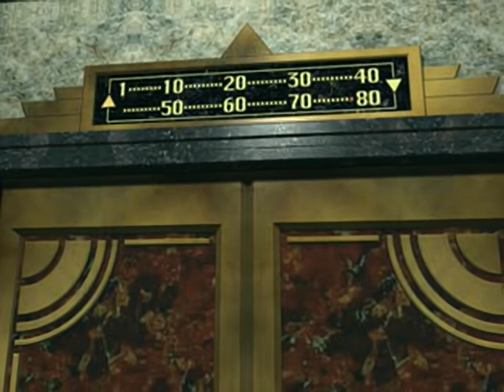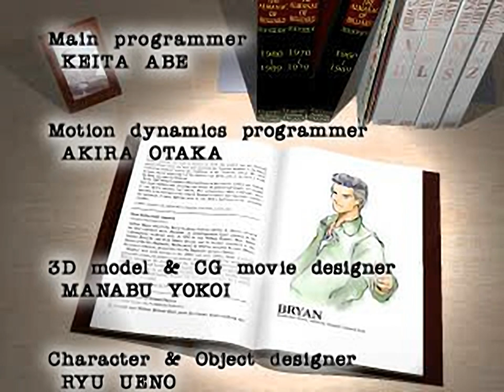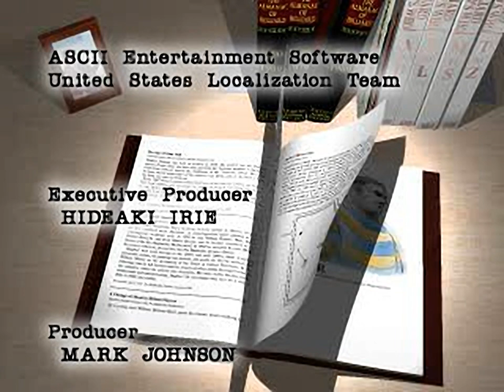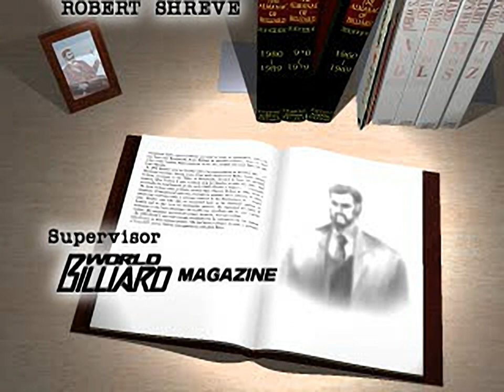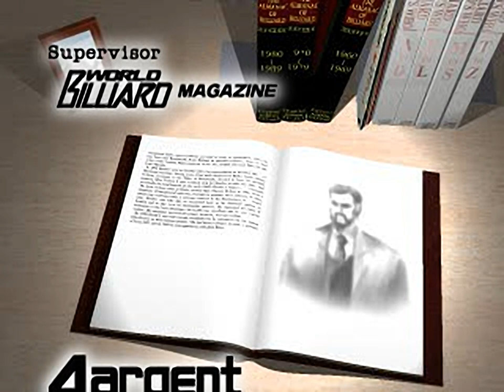Backstreet Billiards - all videos for the Playstation 1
00:00 - BOILER.STR
00:14 - BOSS.STR
00:34 - CHAINA.STR
00:49 - DEMO.STR
02:01 - ETHNIC.STR
02:19 - LITTLE.STR
02:31 - SHOP.STR
02:42 - SPRKYS.STR
02:51 - STFROL.STR